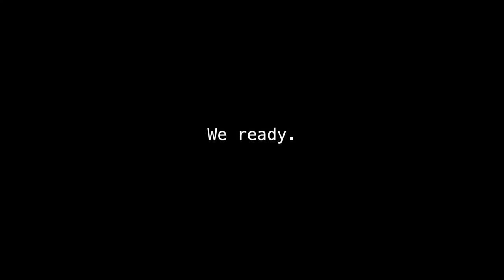Halboth in the Hauntways: Dennis Edition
Created by Aaron Halboth and Jack Wilson at Novi High School for the Cat's Eye News